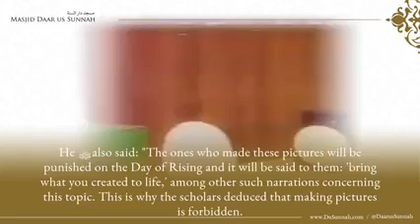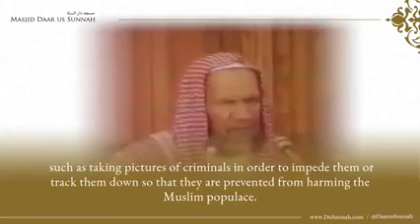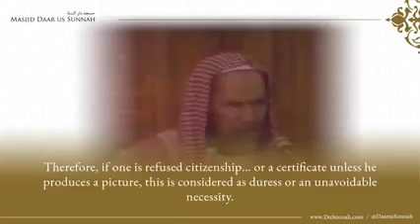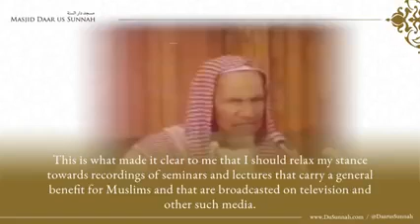Question on photography ~Ibn baz Rahimullah.